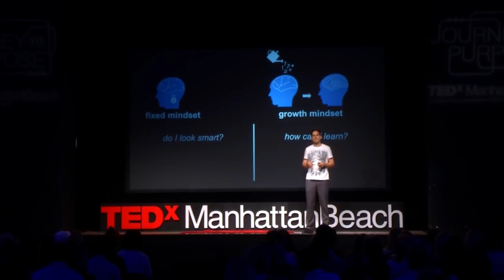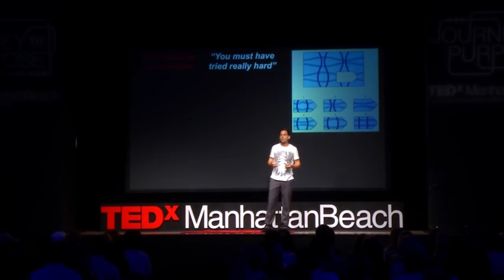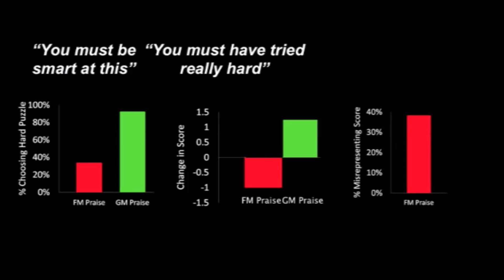What Makes You Successful? Science Research On Success Mindset. The Key To Achieving Your Goals!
Have you wondered what makes high-achievers, winners ... successful people successful? How can you become successful? Is there a study on success? What is the key to achieving your goals? Is success based on a singe thing or many prerequisites? Is success a learnable skill and what can you do to become more successful. I am sharing with you an educational video which answers, to an extent, these questions based on scientific study and experience. And yes I mean "success" as a very broad term encapsulating YOUR idea of success and happiness! Watch on!

Read THE book about GROWTH MINDSET: Mindset: The New Psychology of Success

Entiversal Success Mindset is a series, where I will share with you wisdom from the most successful and intelligent people ever lived! I got inspired to start it, because many of these thoughts have changed and still are changing my life! I believe there is plenty to learn - through the internet and Entiversal you can learn from the best in whatever area you would like! It is priceless to hear how successful people think and which traits in their characters have brought them the success they have!

Motivational, mindset-changing, quality literature:
Alibaba: The House That Jack Ma Built:
The Innovators: How a Group of Inventors, Hackers, Geniuses and Geeks Created the Digital Revolution:
The Snowball: Warren Buffett and the Business of Life
Zero to One: Notes on Start Ups, or How to Build the Future:

Entiversal is the sanctuary of The Success Mindset, Music, Technology, Investing, Art, Science, Entrepreneurship, Healthy Lifestyle & Entertainment.

Our Mission: Inspire Creativity, Build Mindset, Give Knowledge, Quality Entertainment, Drive Success.

On Entiversal You can find all You want to know. Stories You would like to hear.
Entertain and build yourself with the Good Music, Motivational Podcasts, Educational Videos and Successful Lifestyle,
Financial Tips, Health Advises and Cutting Edge Technology.

Our values are: Virtue, Creativity, Wisdom.